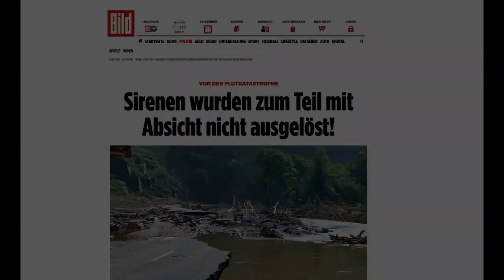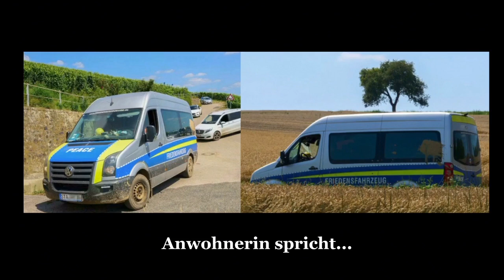WetterChaos Teil I - "Sie wussten Bescheid" (TRAILER)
Leitmedien verbreiten irreführende Informationen über das Hochwasserereignis 2021 und verschweigen die vorsätzlich vielerorts unterlassene Hilfeleistung der Behörden.

Im dritten Teil geht es um die Frage wieso viele Menschen schon letztes Jahr wussten, dass es 2021 zu schweren Naturkatastrophen kommen wird und was dahinter steckt.